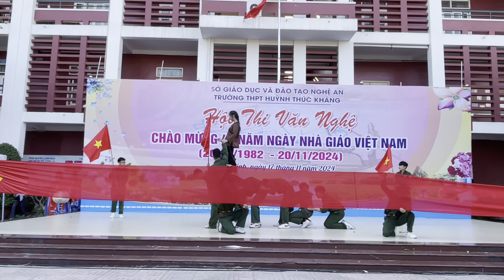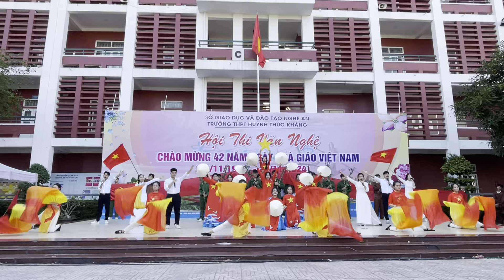Tự hào và Yêu Thương Việt Nam hát múa văn nghệ chào mừng Ngày 20 tháng 11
Mẹ yêu con hát múa văn nghệ chào mừng Ngày 20 tháng 11
Biểu diễn T1K104 THPT Huỳnh Thúc Kháng Thành Phố Vinh - Tỉnh Nghệ An